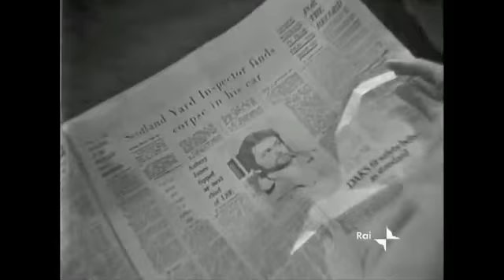Giocando a golf una mattina 4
Giocando a golf una mattina di Francis Durbridge (1969) con Aroldo Tieri,Luigi Vannucchi,Marina Berti,Pina Cei,giuliana Lojodice,Andrea Checchi,Luisella Boni,Aldo Massasso,Mariolina Bovo,Mario carotenuto,Sergio Graziani,Giacomo ricci,Mario Maranzana,